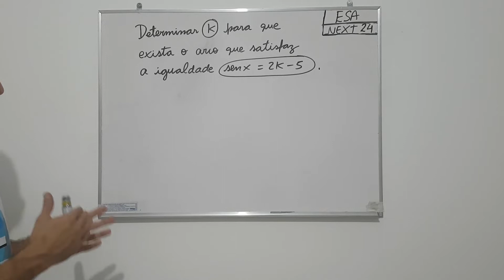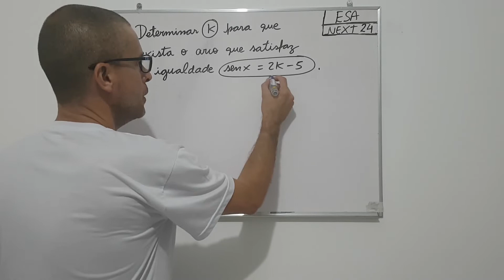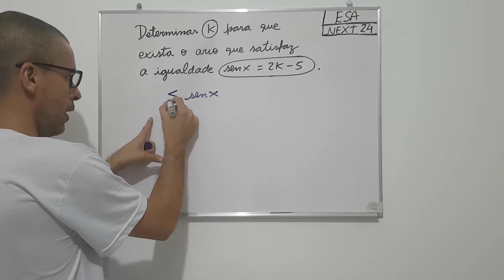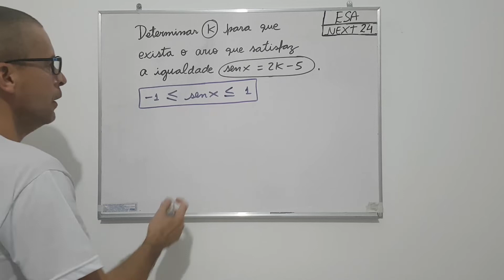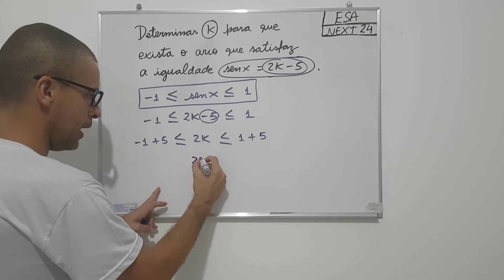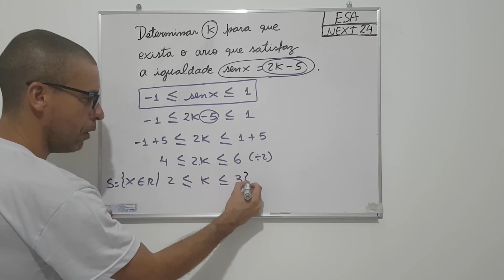sen x = 2k - 5, então k é quanto??? ESA NEXT 24